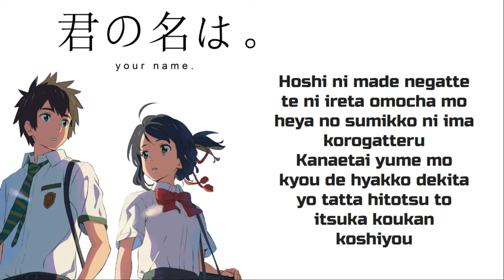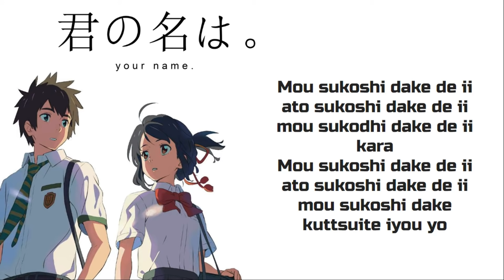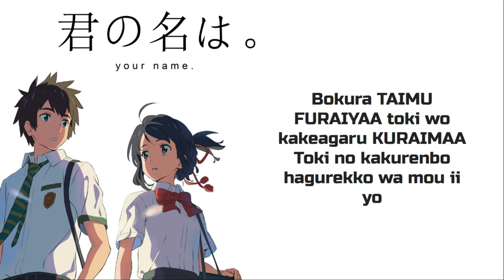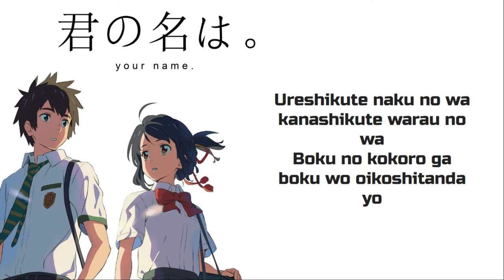Nandemonaiya Lyrics | Kimi No Na Wa | (RADWIMPS) | Movie Version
"Two teenagers share a profound, magical connection upon discovering they are swapping bodies. But things become even more complicated when the boy and girl decide to meet in person."

Song - 'Nandemonaiya' by RADWIMPS

Have a good day ya'll! 👊